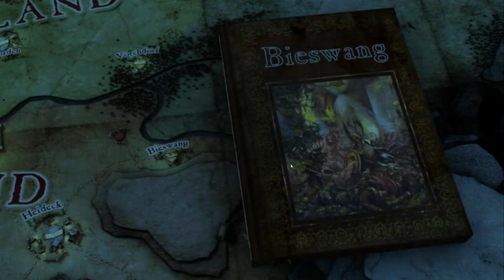Warhammer Classics: Warhammer Quest Ep.36 - Averland - Der Überfall der Wildorks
*Werbung Warhammer Quest erscheint immer Mo. Fr. Sa. 18 Uhr
Twitch, Instagram, Discord, Steam, Unterstützen